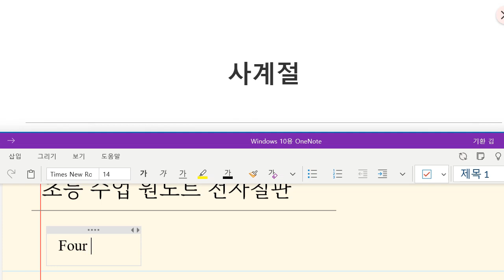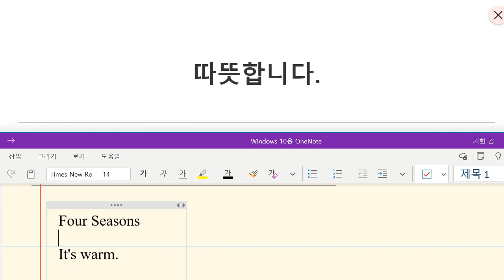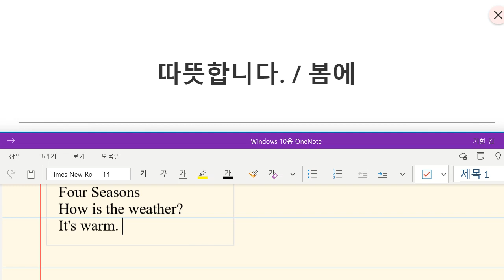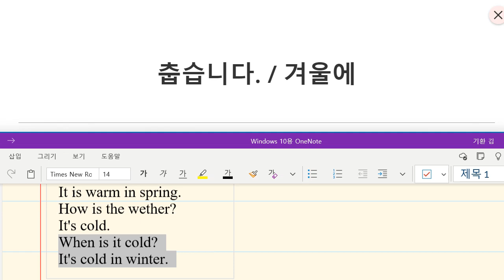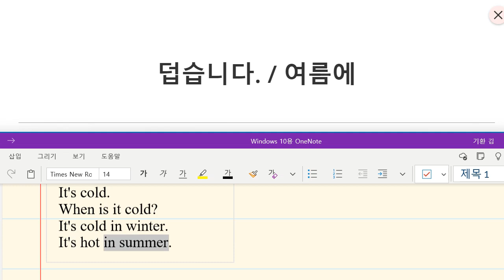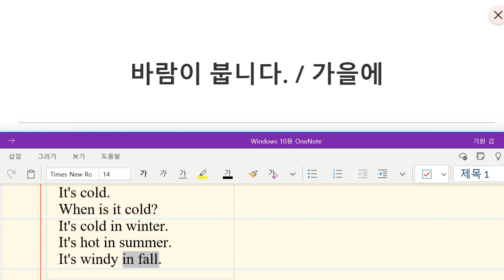Up영어 2024 01 15 초등 기초어휘 날씨 계절 성취도 85